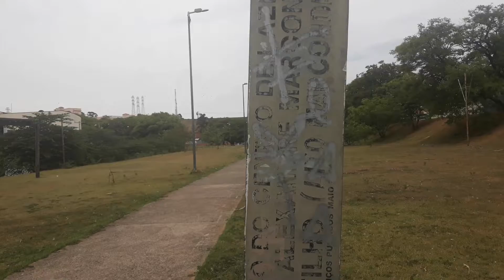Praça Bairro São Bernardo, Fazer Caminhada, Correr, Andar De Skate, Jogar Vôlei, Futebol Em Campinas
Praça No Bairro São Bernardo Para Fazer Caminhada, Correr, Andar De Skate, Jogar Vôlei, Futebol

Uma ótima opção na região do São Bernardo, Jardim Nova Europa, Parque Da Figueira, Jd do Trevo, Leonor, Vila, Parque Industrial, para a pratica de esportes.

Fica entre o Hotel Nacional INN e o Colégio da Pm.

Eu que sou praticante da caminhada, dependendo da distância, vou caminhando até uma certa praça ou local e la dou mais algumas voltas e volto sempre obedecendo o meu limite(não sou muito de ficar dando voltas, sou mais de sair fazer uma quilometragem e voltar), mas serve para aqueles que gostam praças e parques.

O lugar é um local que sempre que passo por la, esta tendo um tipo de evento, com crianças, brincadeira ou dança.

E a turma da atividade física, do esporte que sempre estão por la, jogando futebol, volei, andando de skate na pista de obstáculos.

Enfim,

Um ótimo local para conhecer.

Depois seguindo e atravessando a avenida das Amoreiras.

Se Inscrevam Aqui No Meu Canal.